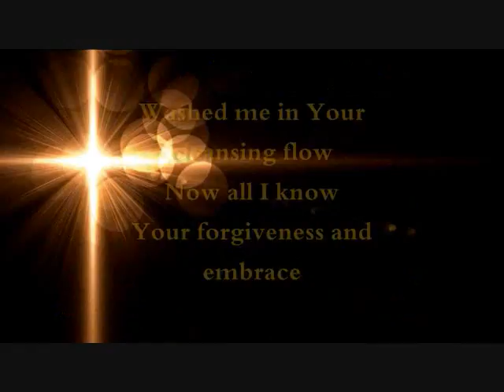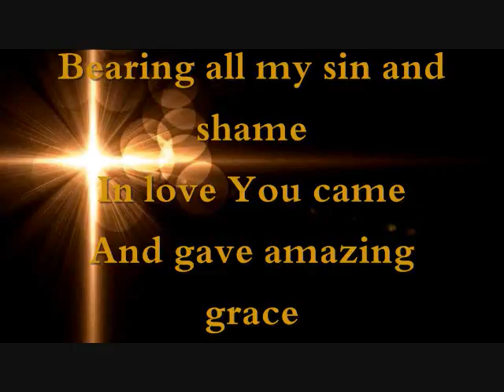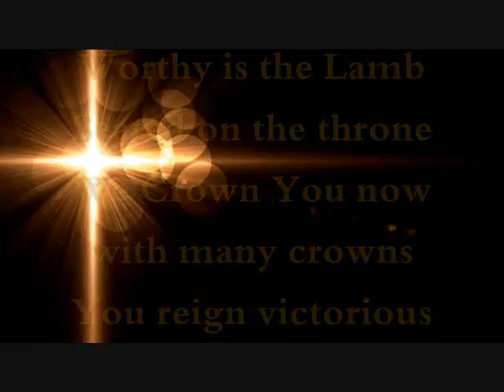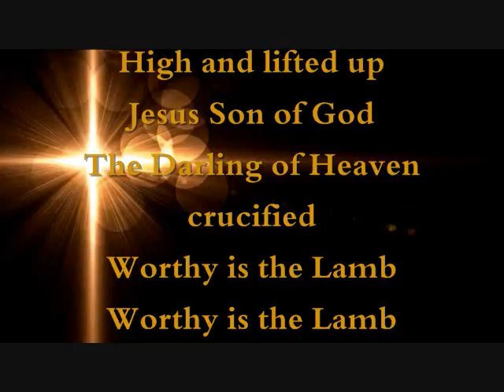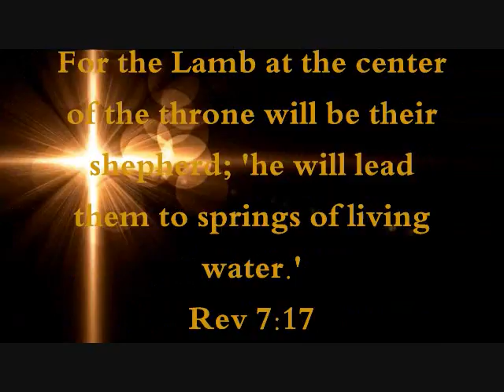Worthy is the lamb WN 2015 Homemade